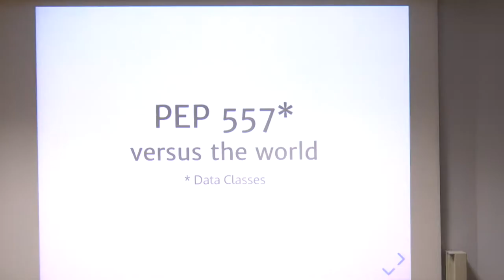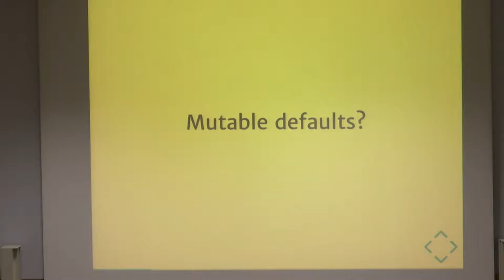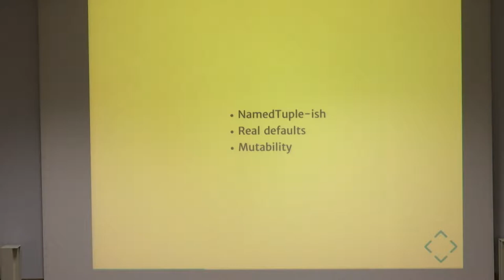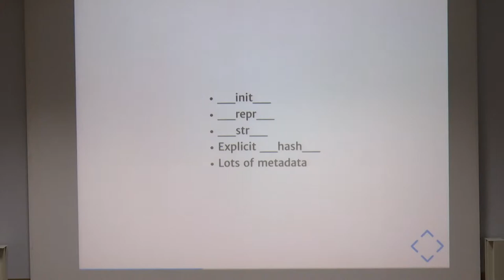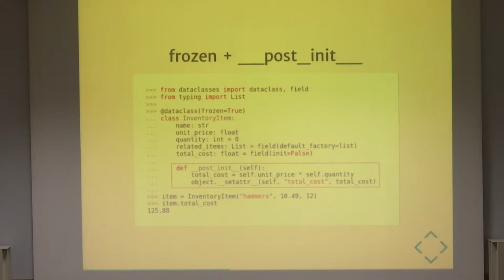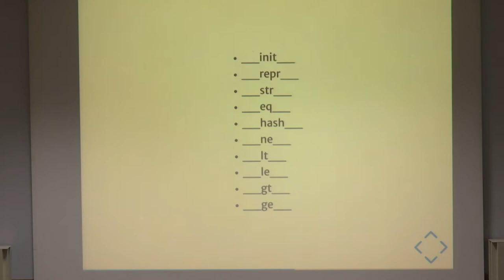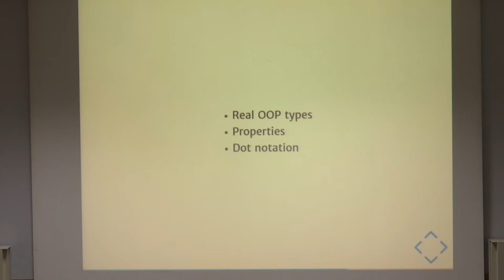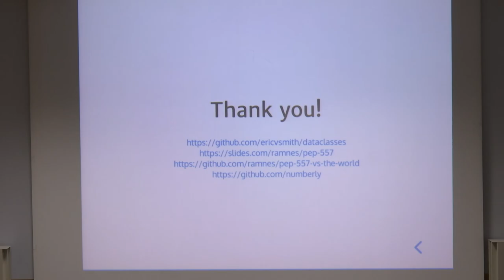PyConFR 2018 - PEP 557 versus the world - Guillaume Gelin